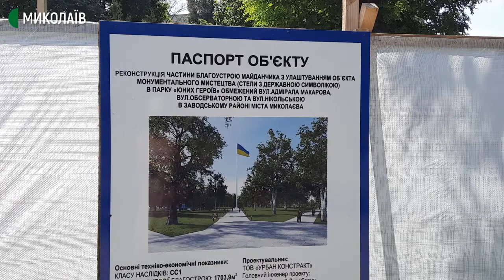Виготовлення 72-метрового флагштока в Миколаєві вийшло на фінальний етап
У Миколаєві вже цього тижня, 26.07 — 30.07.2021, конструкції флагштоку планують доставити з Миколаївського суднобудівного заводу "Океан" до скверу "Юних героїв", де встановлять прапор України.

Авторка: Валентина Гурова; оператори: Євген Сержук, Юлія Філімон.